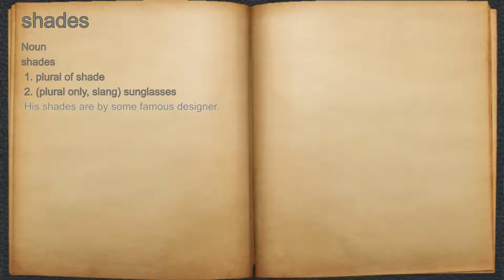What does shades mean?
A spoken definition of shades.

Intro Sound:
Typewriter - Tamskp